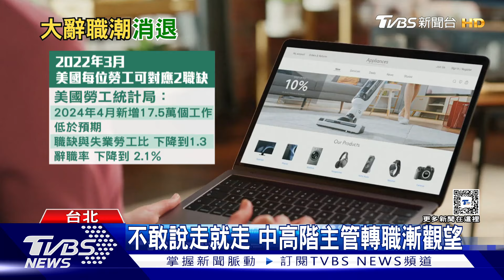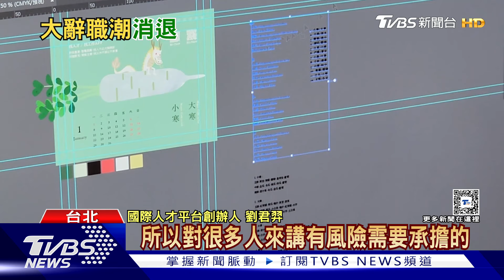安靜離職.在職離職浪潮後 中高階人才要轉職漸轉為觀望｜十點不一樣20240612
在疫情後，美國出現大離職潮的現象，更引發一連串的在職離職、安靜離職等等名詞，不過到了今年開始，大離職潮的狀況開始趨緩，不過專家也提醒，企業也不能掉以輕心，因為當市場的缺供狀況還是存在，求職者的選擇變多，如何留住人才，是每個企業都應該好好思考的問題。